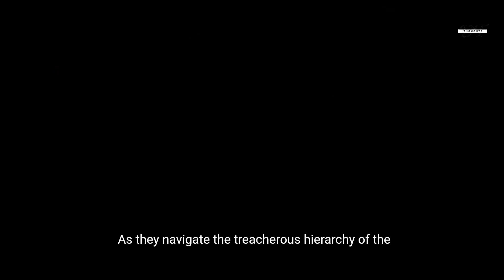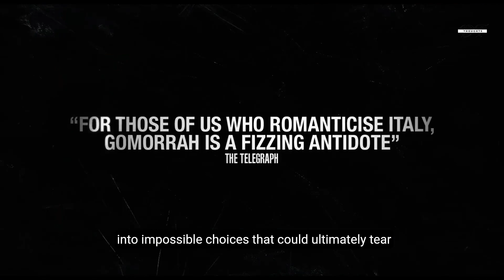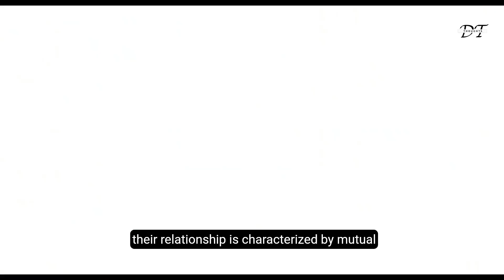"Mafia Friends" Films | Top 10 "Gangsters' Friendship" Movies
In the mafia world, friendships are crucial yet fragile, often tested by betrayal. I've curated gangster films where friendship is central, some ending in betrayal. Most revolve around two close friends, while others feature more. If you're into films about friendship, check out my video on great friends in Westerns. Today, let's explore the bonds of friendship in gangster films.